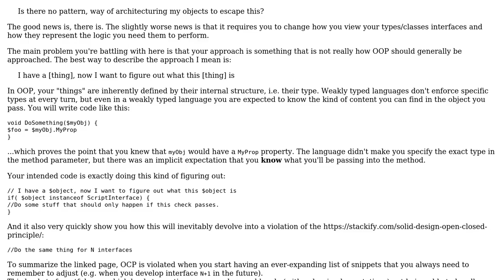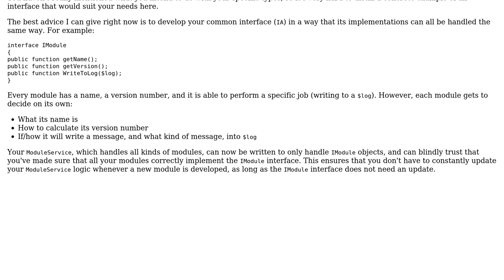How can I deal with objects that might or might not implement some interfaces in PHP?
Software Engineering: How can I deal with objects that might or might not implement some interfaces in PHP?

With thanks & praise to God, and with thanks to the many people who have made this project possible! | Content (except music & images) licensed under CC BY-SA | Music | Images & others | With thanks to user habib user Flater user Daniel Smith and the Stack Exchange Network Trademarks are property of their respective owners. You are responsible for your own actions.